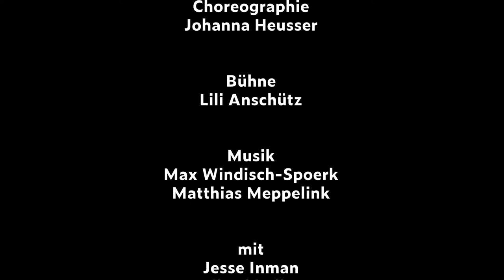"COMA" von Mazlum Nergiz, Regie Marcel Schwald, ab 27. Jänner 2022 Schauspielhaus Wien, Uraufführung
Uraufführung | Choreografie | Männerkörper | Cruising

Termine:
Do, 27. Jänner 2022, 20 Uhr Premiere
Sa, 29. Jänner 2022, 20 Uhr
So, 30. Jänner 2022, 20 Uhr
Do, 3. Februar 2022, 20 Uhr
Fr, 4. Februar 2022, 20 Uhr
So, 6. Februar 2022, 20 Uhr
Mi, 16. Februar 2022, 20 Uhr
Do, 17. Februar 2022, 20 Uhr
Sa, 19. Februar 2022, 20 Uhr
So, 20. Februar 2022, 20 Uhr

Aufführungsdauer: ca. 90 Minuten, keine Pause

In Mazlum Nergiz’ Stück »COMA« umkreist ein namenloser Erzähler in Erinnerungen, Märchen und Reflexionen sein Verhältnis zu sich und seiner queeren Sexualität. Der Text nimmt Zusammenhänge von Intimität und Gewalt und die Praxis des Cruisings in den Blick, die Suche nach gelegentlichem Sex, zwischen Sichtbarkeit und Verborgenheit.

Mazlum Nergiz hat mit »COMA« den Hans-Gratzer-Preis 2021 gewonnen. Er schreibt darin offen, unprätentiös und entwaffnend direkt über Sexualität und Gewalt. Die sprachliche Dichte und Melodik erzeugen einen Flow, der einen großen Sog entwickelt.

Mit: Jesse Inman, Til Schindler

Regie: Marcel Schwald, Choreografie: Johanna Heusser, Sound: Matthias Meppelink, Max Windisch-Spoerk, Ausstattung: Lili Anschütz, Dramaturgie: Lucie Ortmann

Mazlum Nergiz arbeitet als Autor, Hörspielmacher und Dramaturg an der Schnittstelle zwischen Theater, Literatur und Installationskunst.

Marcel Schwald ist Regisseur, Autor, Dramaturg und Performer. Seine Arbeiten gehen direkt aufs Publikum zu, wollen ihm nahekommen und fordern eine Auseinandersetzung. Sie reflektieren soziale Hierarchien und Möglichkeiten von Selbstermächtigung. Seine Stücke werden an Freien Produktionshäusern, internationalen Festivals und Stadttheatern gezeigt. Außerdem arbeitet er regelmäßig in spartenübergreifenden Konstellationen, u.a. mit dem Choreografen Chris Leuenberger oder der feministischen Kunstband Les Reines Prochaines.

Die Tänzerin und Choreografin Johanna Heusser sieht ihre Arbeit an der Schnittstelle von Tanz und Theater. Ihr Interesse gilt Praktiken, die sich auf den Körper und seine kulturelle Konnotation konzentrieren. Sie sieht diese Praktiken auf eine gesellschaftspolitische Art und Weise und findet in ihrer Arbeit Strategien, diese sichtbar zu machen. Die ständige Hinterfragung ihrer eigenen Position als weiße Tänzerin und wie sich das neoliberale System, in dem sie lebt, auf ihre Arbeit und ihren Körper auswirkt, bildet einen wichtigen Teil ihrer Arbeit.

Matthias Meppelink ist Gründungsmitglied der Performancekollektivs Monster Truck und arbeitet als freier Musiker und Lichtdesigner in verschiedenen Konstellationen – u.a. mit Boris Nikitin, Marcel Schwald, Susanne Zaun and Cecilie Ullerup Schmidt.

Lili Anschütz arbeitet als freie Kostüm- und Bühnenbildnerin. 2019 realisierte sie das Ausstellungsdesign für »Ricochet #13-Räume« in der Villa Stuck. Am Schauspielhaus Wien entwarf sie das Bühnenbild für Ewe Benbeneks »Tragödienbastard« in der Regie von Florian Fischer.